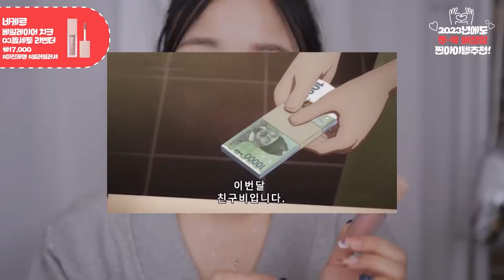sub)NO광고🔥2023년에도 쭉- 애정할 화알못 탈출템 17가지🔥|존좋베이스zip/점막용라이너/눈화장사기템/갓성비만능브러쉬 등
•With jaymeeforyou💕

🔈브랜드로부터 무상(노출의무x)으로 제공받은 선물 등이 포함 되어 있습니다

•Clothes💕

옵세스
[belley mtm]
+스크런치랑 세트에용

•Timeline⏰:

•product💕:

-스킨케어:
넘버즈인
[ 2번 온천수 89% 미네랄 토너 ]

- 프라이머템:
바비브라운
[프라이머 플러스 프로텍션]

스킨푸드
[로열 허니 프로폴리스 에센스 프라이머]

나인위시스
[하이드라 앰플 베이스]

-쿠션:
자빈드서울
[윙크 파운데이션 팩트]

- 파우더템:
아멜리
[베이크드 파우더 밀키 바이올렛]

- 컨실러템:
3CE
[스킨 핏 커버 리퀴드 컨실러 화이트]

- 섀도우템 :
딘토
[블러 피니쉬 섀도우 701]

데이지크
[데이지크 섀도우 팔레트 밀크라떼]

- 아이라이너템:
TLTC
[점막 라이너]

- 아이라이너템2:
 삐아
[라스트 펜슬 체리우유]

- 아이라이너템3:
홀리카홀리카
[멜로우 글라이딩 펜슬 06/07]

- 블러셔템:
네케르
[베일 레이어 치크]

- 브러쉬템 :
[필리밀리 파우더브러쉬]

- 속눈썹템 :
코링코
[톡톡하라 체크 속눈썹]

- 애굣살템:
하트퍼센트
[도트 온 무드 젤 아이라이너 펜슬 글램핑크]